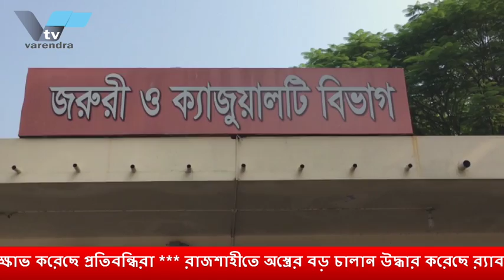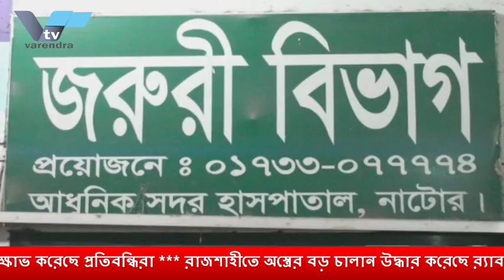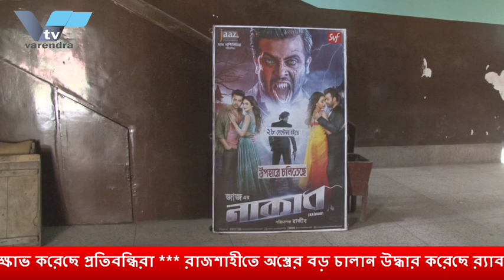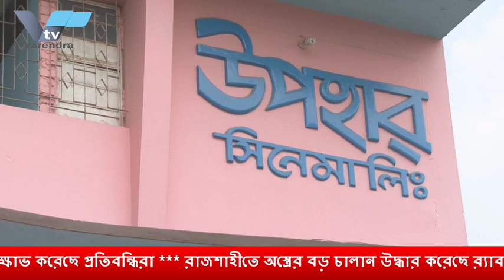প্রথম কর্মদিবসে স্বাক্ষর করলেন ৭৫২ কোটি টাকা